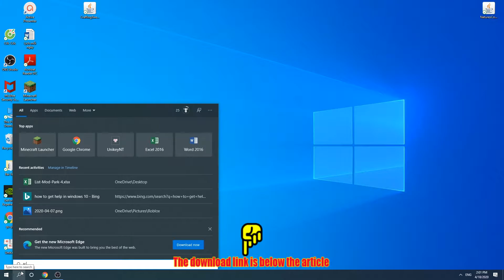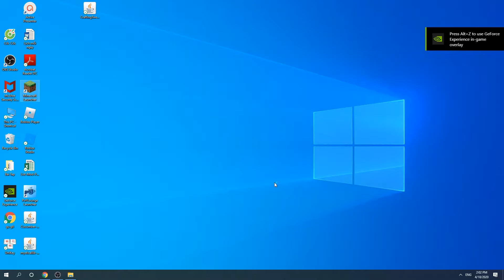How To Download & Install Nature's Compass Mod 1.15.2 For Minecraft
Download Nature's Compass Mod 1.15.2 for free. This video shows you how to install Nature's Compass Mod 1.15.2 For Minecraft.
Nature's Compass is a utility item that allows you to search for a biome's location anywhere in the world and view information about it.
Features
Right-clicking with Nature's Compass in hand will open the biome selection GUI, from which you can search for a biome or view information about it.
Shift-right-clicking will reset the compass's state.
When the compass is not pointing at a biome, it will point at the world spawn.
The compass supports all registered biomes, both vanilla and modded.
Sample space and maximum search distance can be adjusted in the config file.
How to install Nature's Compass Mod 1.15.2:
On mac open finder, hold down ALT and click Go then Library in the top menu bar. Open the folder Application Support and Install Nature's Compass Mod 1.15.2 for Minecraft.